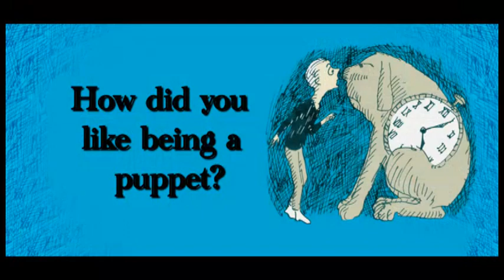The Eastchester Middle School Players Club presents: "The Phantom Toolbooth"